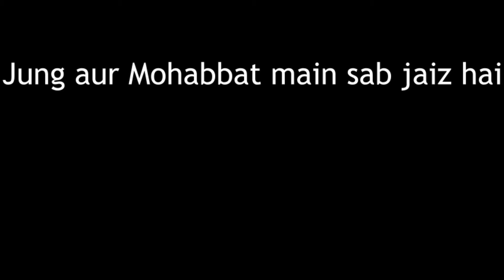Biggest Killer of Human Being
Hey viewers! Today we're gonna tell you about the biggest killer of human being. Enjoy